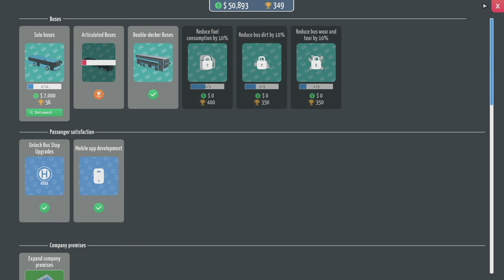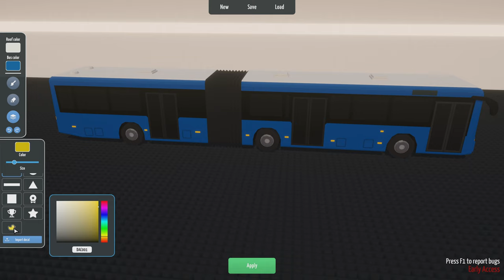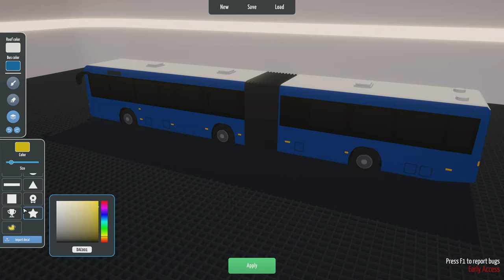A Fleet REFRESH To Head Into Late Game Profits! - City Bus Manager - 08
CITY BUS MANAGER Gameplay - Build your own bus depot from scratch and create your personal bus routes in City Bus Manager.

ABOUT CITY BUS MANAGER
Play your own hometown or any famous city in the world with real map data. Buy buses, maintain them, take care of your staff and lead your bus company to become the #1 in town!

Build your own depot from scratch and create your personal bus routes in City Bus Manager. Play your own home town or any famous city in the world. Recreate the official bus network or change it completely to your preference.

Take care of your buses in the repair and washing stations to make sure they meet your customers' demands. Build a Service Center to sell tickets directly at your depot and engage with your clients. Get the best passenger reviews and lead your bus company to a prosperous future!
If you enjoy this content, you'll probably like the previous Builder playlists Including